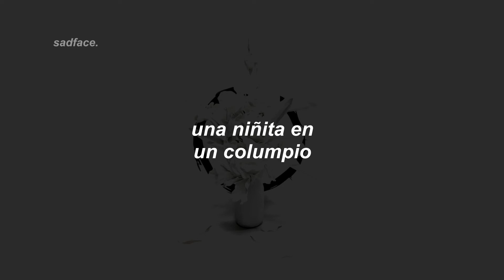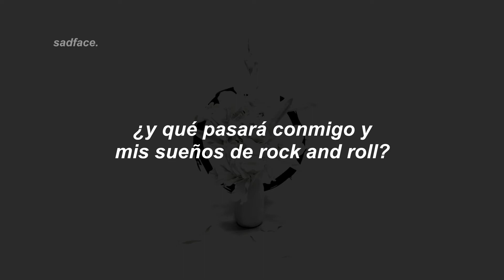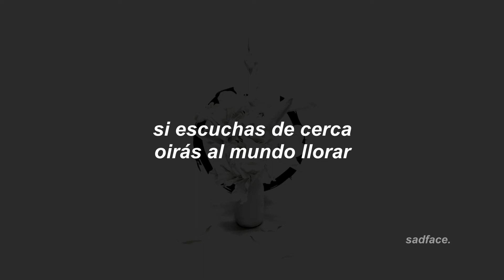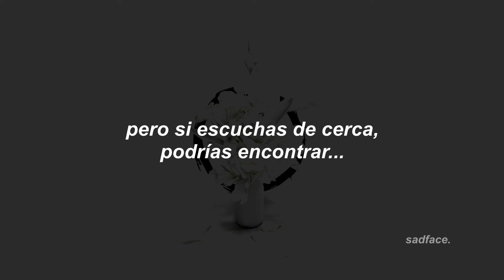sub.español ¦ mother mother - everything is happening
❝ la mejor canción de mother mother, en mi opinión. ❞
-𝓼𝓪𝓭.

{ 🎶 } 𝐥𝐢𝐧𝐤𝐬 𝐝𝐞 mother mother

{ ⭐ } 𝐟𝐨𝐧𝐝𝐨

x